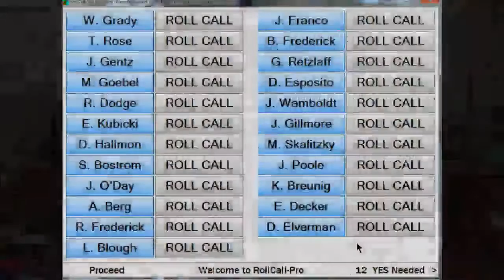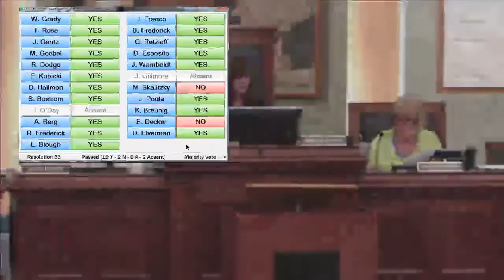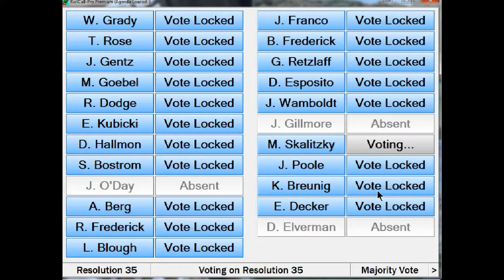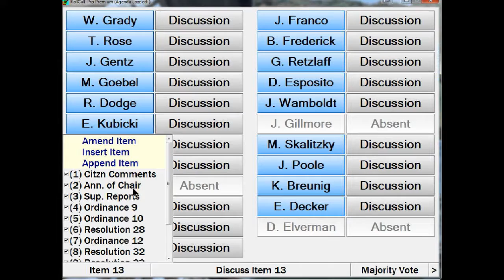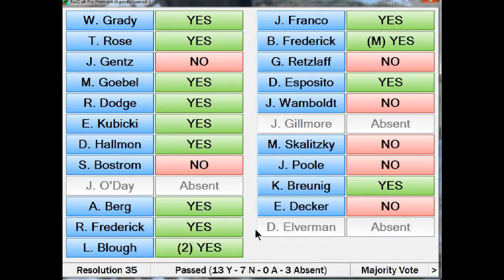Kenosha County Board Meeting, Aug. 15, 2017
Video of Aug. 15, 2017, Kenosha County Board meeting.